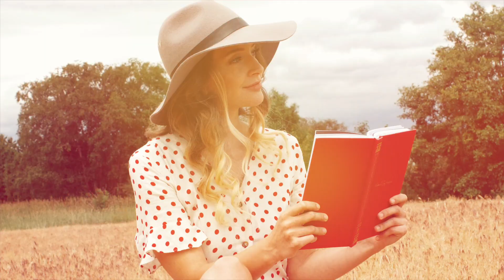Model Photo & Video Shoot BC, Canada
Model: Madison Severyn
Shot by Ishaan Kohli & Daanish Arora
Edited by Ishaan Kohli